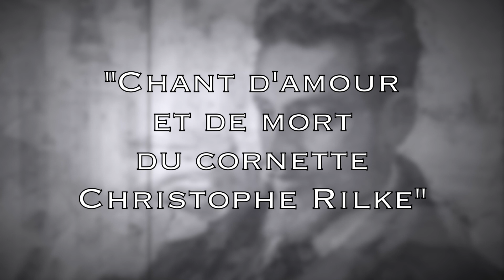Rainer Maria Rilke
Présentation par Alain Carré